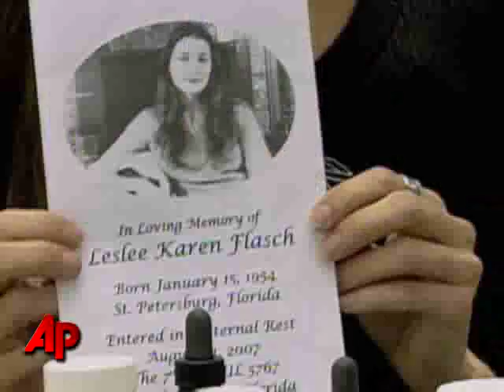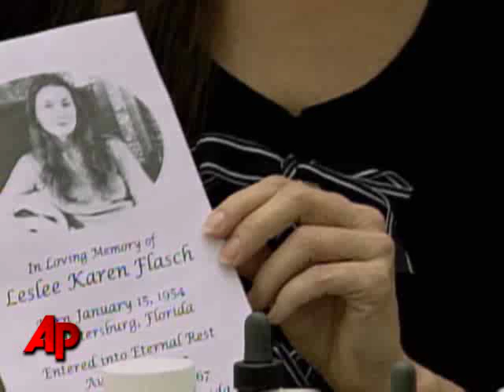Hope in a Bottle? Alternative Medicine Risk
With much of her lower body consumed by cancer, Leslee Flasch finally faced the truth: the herbal supplements and special diet were not working. But it was too late, the cancer had already spread. (June 8)